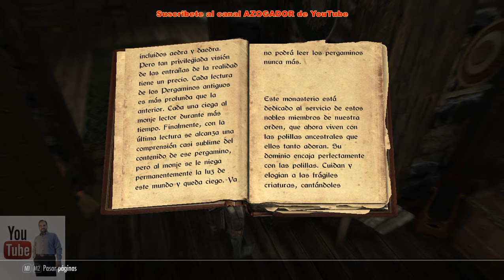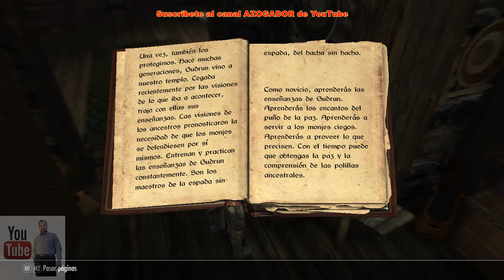The Elder Scrolls V Skyrim Special Edition Recorriendo el mundo de Skyrim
'The Elder Scrolls V: Skyrim: Special Edition ' incluye las expansiones Dawnguard, Hearthfire y Dragonborn, dándonos la posibilidad de vivir todas y cada una de las gestas jamás echas, hacer un poco de turismo por Morrowind y, opcionalmente, llevar una apacible vida construyendo casas y adoptando niños.